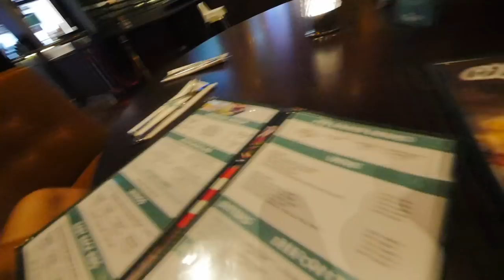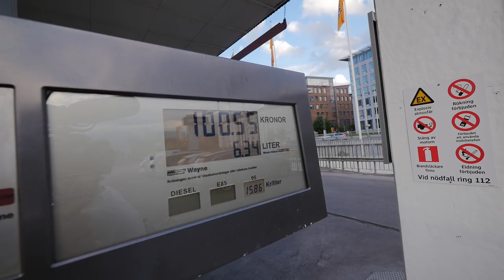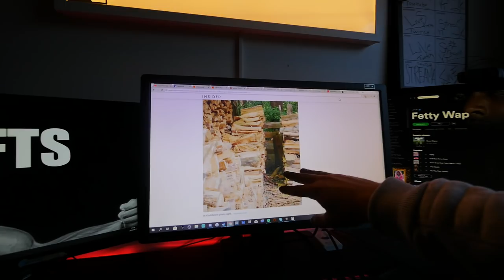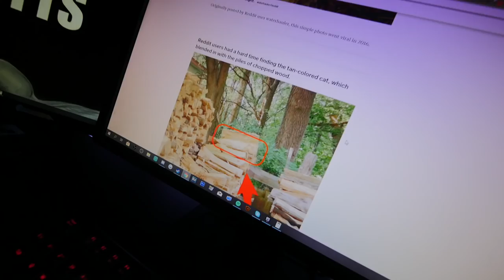TANKAR FEL BRÄNSLE I MIN BRORS BIL!?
Håller streaken vid LIV!
Under sommaren kommer jag att försöka ladda upp en video varannan dag, får se hur länge och bra det kommer att hålla men förhoppningsvis ett bra tag! =D